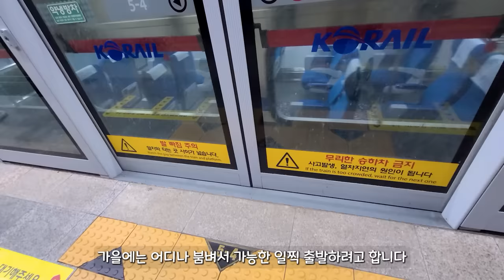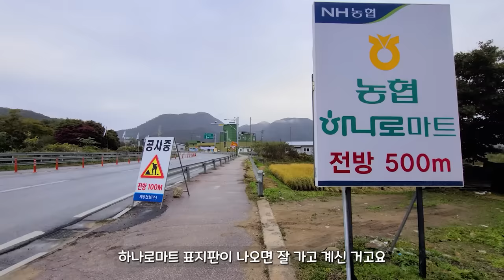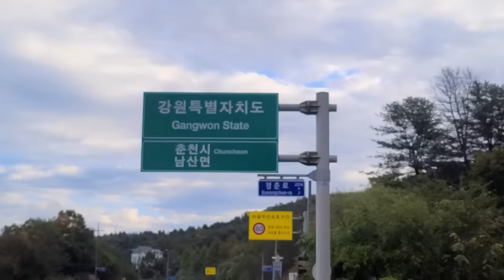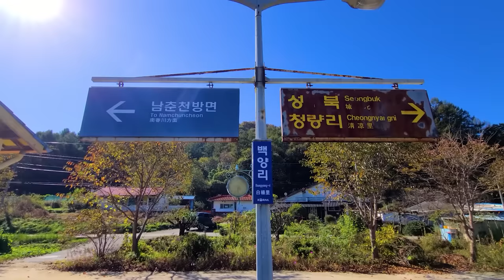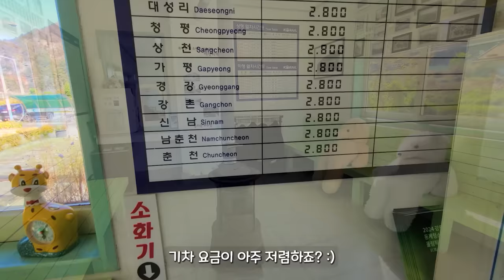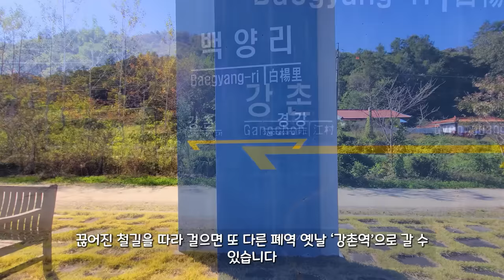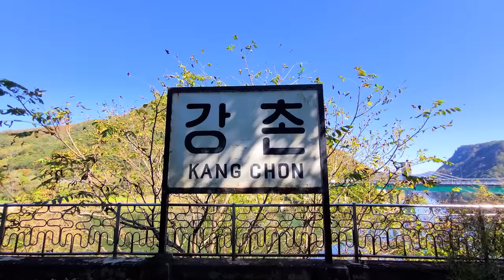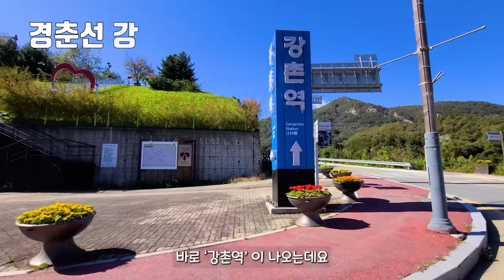🚈 전철역에서 1분! 경기도와 강원을 이어주는 환상적인 17km 강변 트레킹 코스 | 📸 대중교통 당일치기 여행 | Most Beautiful River Trail 🇰🇷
오늘 소개해 드릴 코스는 두개의 아름다운 전철역을 연결하는
멋진 강변 둘레길 입니다.

눈이 시원해지는 대자연의 풍광은 기본이고,
시간과 체력에 맞춰 편하게 일정을 조율할 수 있는 장점과
주변의 다양한 상업시설 까지 모든 것을 갖춘 트레킹 코스 입니다.

붐비는 가을산 대신 여유롭게 즐길수 있어서 더욱 추천 드립니다.
행복하고 안전한 여행, 캠핑 계획에 도움이 되셨으면 좋겠습니다

여행,국내여행,한국여행,대중교통,당일치기,뚜벅이,트레킹,가족여행,캠핑,차박,백패킹,둘레길,tour,travel,korea,trekking,camping